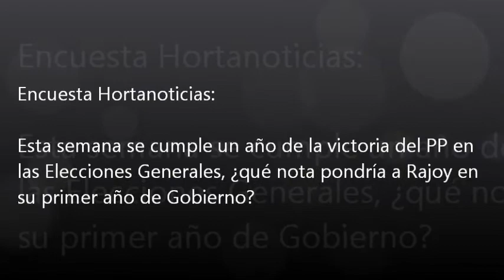Los vecinos de l'Horta responden a Hortanoticias.com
"Esta semana se cumple un año de la victoria del PP en las Elecciones Generales, ¿qué nota pondrás a Rajoy en su primer año de Gobierno?".
Los vecinos de la comarca de l'Horta dan su opinión en la encuesta del periódico digital Hortanoticias.com .